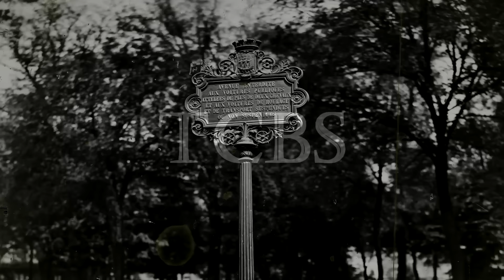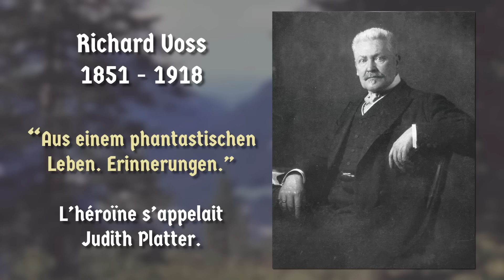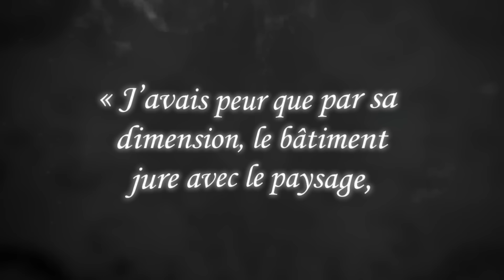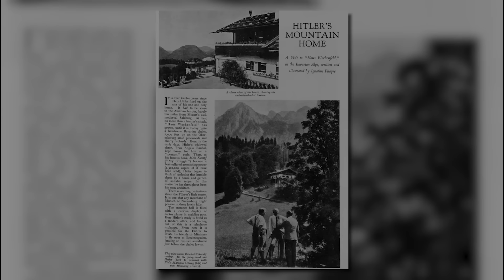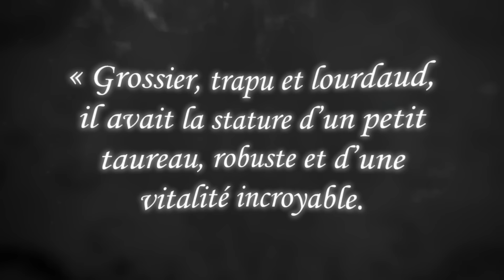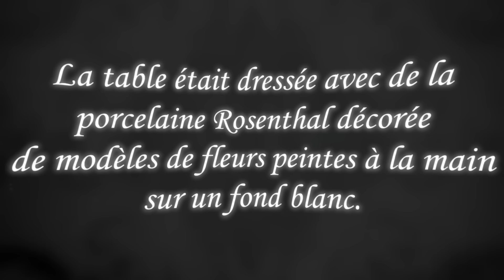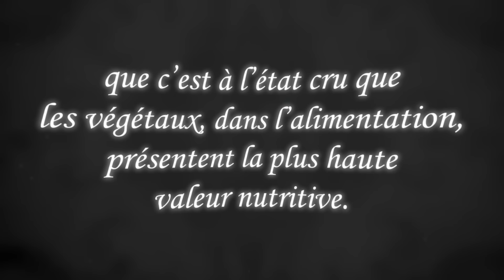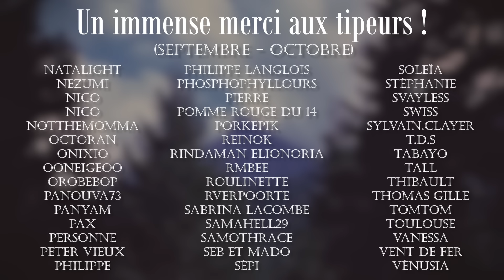Bienvenue chez le 🅵🆄🅷🆁🅴🆁 !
Aujourd’hui, nous partons pour un petit week-end de détente… chez un fameux peintre autrichien !

Pour commander mon roman :
Discord Lu, écrit et monté par le Stryge.

SOURCES :

Témoignages d’époque :

Emmy Göring, Göring, Presses de la cité, 1963.
Adolf Hitler, Propos intimes et politiques 1941-42, Tome 1, éd. Nouveau Monde, 2018, trad. F. Delpla.
Adolf Hitler, Propos intimes et politiques 1942-44, Tome 2, éd. Nouveau Monde, 2018, trad. F. Delpla)
Traudl Junge, Hitler’s Last Secretary, A Firsthand Account of Life With Hitler, Arcade Publishing, 2011, trad. par mes soins.
Heinz Linge, Jusqu’à la chute, mémoires du majordome d’Hitler, éd. Perrin, 2023.
Rochus Misch, J’étais garde du corps d’Hitler, 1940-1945, éd du cherche midi, 2016.
Christa Schröder, He Was My Chief, The Memoirs of Adolf Hitler’s Secretary, Frontline Books, 2009, trad. par mes soins.
Albert Speer, Au coeur du IIIe Reich, éd. Livre de poche, 1972.

Ouvrages contemporains :

Heike B. Görtmaker, Eva Braun, éd. du Seuil, 2011.
Thierry Lentz, Le diable sur la montagne, Hitler au Berghof 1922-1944, éd. Perrin, 2017.
Norman Ohler, L’extase totale, Le IIIe Reich, les Allemands et la drogue, éd. La découverte poche, 2018.

MUSIQUES (par ordre d’apparition) :

Charlie & His Orchestra - Hold Tight
Tarihan - Wo die alten Wälder rauschen
5* - Lipstick on the Vogue
CMH - GAZZ
Wilbert Eckart & Volksmusik Stars - House of Rising Sun (B.O. Wolfenstein : The New Order, version instrumentale)
Hans - Mein kleiner VW (B.O. Wolfenstein : The New Order, version instrumentale)
Karl & Karla - Tapferer kleiner Liebling (B.O. Wolfenstein : The New Order, version instrumentale)
Viktor & Die Vokalisten - Berlin Boys & Stuttgart Girls (B.O. Wolfenstein : The New Order, version instrumentale)
Henri Sorvali - The Forests of Bingwood pt. 1 (B.O. The Tales of Bingwood)
Main Menu 2 (B.O. Hidden & Dangerous 2)
Hunting For Clues (B.O. The Raven : Legacy Of a Master Thief)
Ralph Becker - Boom! Boom! (B.O. Wolfenstein : The New Order, version instrumentale)
The Comet Tails - Weltraumsurfen (B.O. Wolfenstein : The New Order, version instrumentale)
Artic Attack 1 (B.O. Hidden & Dangerous 2)
Éric Levi - Jacquouille and the Cigars
Closing Theme (B.O. Papa Schultz)
Black Magick SS - Let Go
Himiko Kikuchi - Look Your Back
Florian Silbereisen - Link a Madl, rechts a Madl
Gin & Sin Jukebox (B.O. SSX)
5* - Fancy Cruise Mood

Le Cabinet du docteur Caligari, Robert Wiene, 1920.
La découverte d’un secret (Le Château de Vogelöd), Friedrich Wilhelm Murnau, 1921.
Docteur Mabuse le joueur, une image de notre temps, Fritz Lang, 1922.
Docteur Mabuse Inferno, une pièce sur les hommes de ce temps, Fritz Lang, 1922.
La sorcellerie à travers les âges, Benjamin Christensen, 1922.
Le Dernier des hommes, Friedrich Wilhelm Murnau, 1924.
Les Nibelungen, Fritz Lang, 1924. Nana, Jean Renoir, 1926.
Faust, une légende allemande, Friedrich Wilhelm Murnau, 1926.
Les Cheveux d’or, Alfred Hitchcock, 1927.
L’homme qui rit, Paul Leni, 1928.